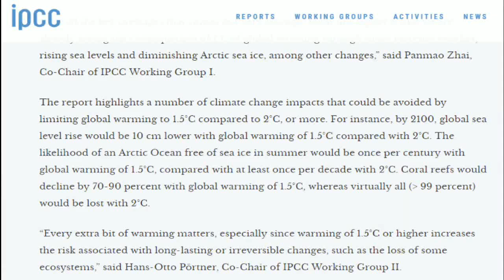FIRST COUNTRY IN THE WORLD DISAPPEARING DUE TO CLIMATE CHANGE.. 🔥🔥🔥// In Telugu// Noblecause/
The rising sea levels due to climate change,  quickly shrinking this country, which has a peak altitude of 3 meters.  It's projected to be entirely underwater by the year 2050.

While many countries are feeling the impacts of climate change, nobody is more threatened right now than the 1,20,000+ residents of Kiribati.

The question now becomes, how do we prevent the people here from becoming climate refugees?  The only 4 options I can think of are the following:

1. Build a higher sea wall (which will cost crores of money)
2. Buy land overseas for them to relocate (will also cost a fortune)
3. Send more Kiribati citizens abroad (i.e. Australia and New Zealand) for jobs, and they can slowly adapt to a new life
4. Boost tourism in Kiribati so people can see first hand the affects of climate change, which will also pump money back in to the economy

Would love to get your thoughts on what we can do to help the wonderful people of Kiribati.  I encourage you all to get comment and share your best solutions below.  I will be reading and responding to as many comments as I can, and I encourage you to do the same. This is important.